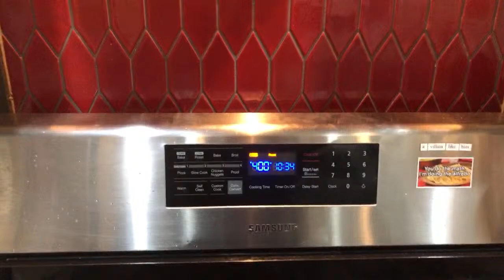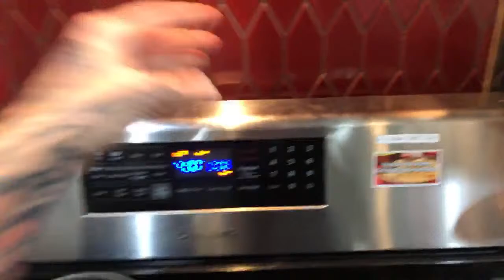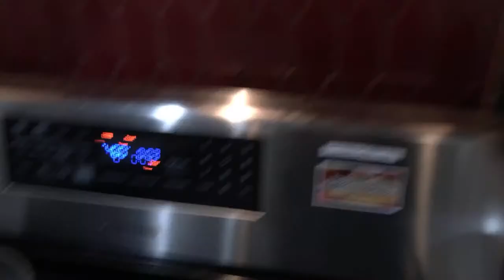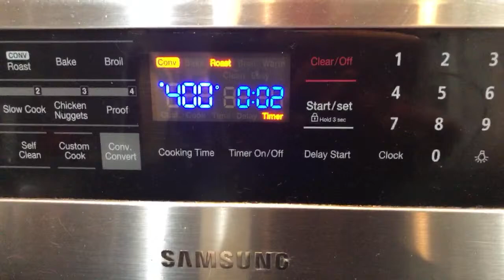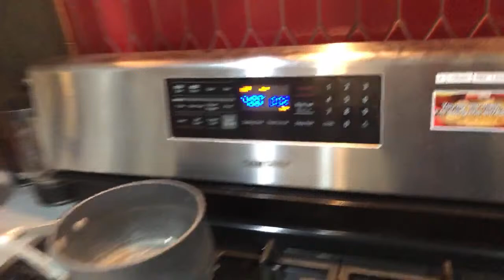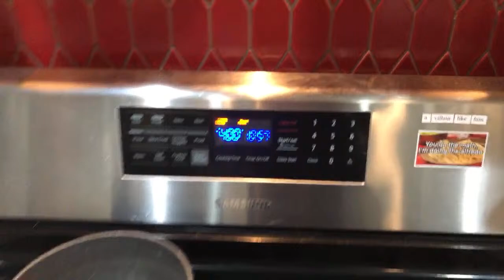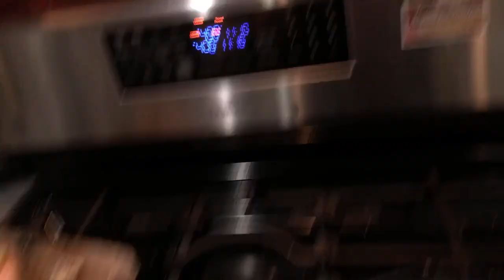Forest-inspired cooking at home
I recently got back from Oregon, temporarily living in a cabin in the woods. So tonight I’m going to cook fiddlehead ferns, mushrooms and salmon as I miss forest life...